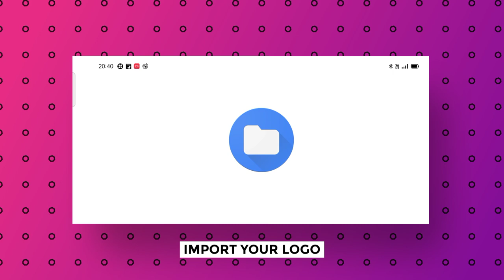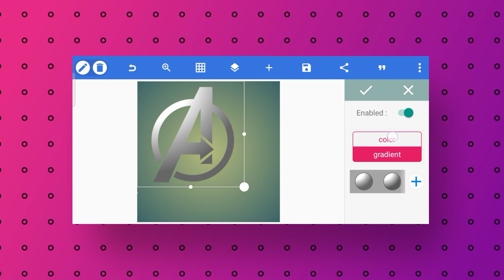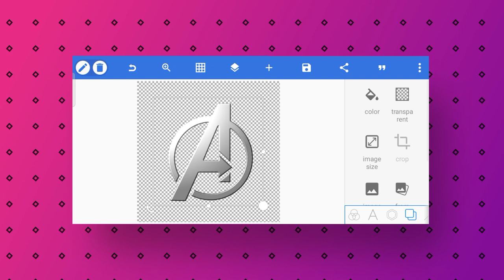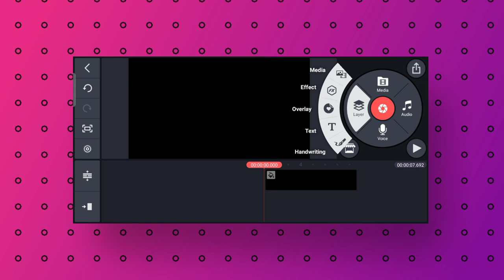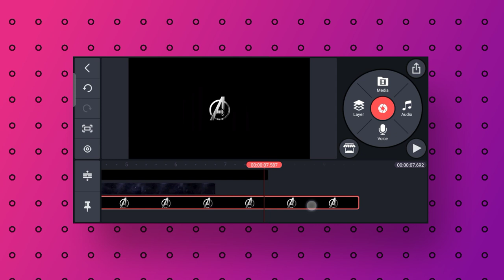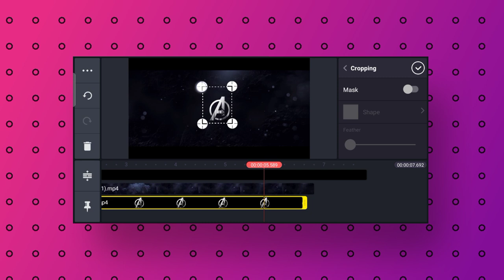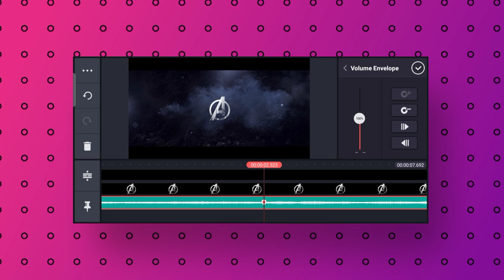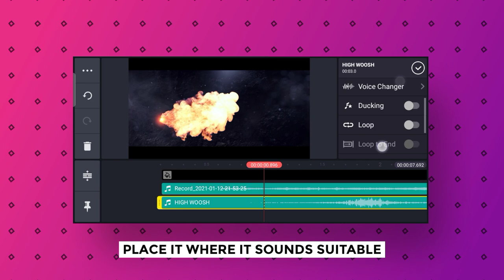Cinematic Fire Spark Intro Using Kinemaster And Pixellab | PUL VFX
Hey friends, Today we will learn how to make Epic cinematic intro in kinemaster and using pixellab

I know I am very late I am really sorry for this

🎵MUSIC CREDITS🎵

/mikeleite

happy

🌝HASHTAGS🌝

All the videos and tutorials will help you to improve your skills. I try to provide best quality content for you guys

Peace ✌️❤️